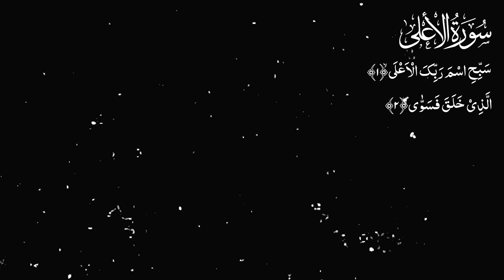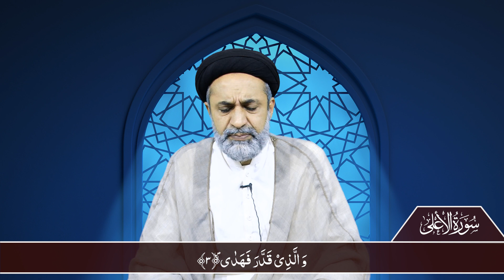Lecture 1 || 3rd Quran Quiz || Hafiz Syed Muhammad Haider Naqvi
رجسٹریشن جاری ہے
آنلائن قرآنی کوئز پروگرام

پہلی 5 پوزیشنز کو کیش پرائز کے ساتھ با ترجمہ قرآن مجید کا ہدیہ بھی دیا جائے گا
اگلی 10 پوزیشنز کو با ترجمہ قرآن مجید کا ہدیہ دیا

لیکچر 1 || تیسرا قرآن کوئز  || حافظ سید محمد حیدر نقوی  || بعثت میڈیا
Lecture 1 || 3rd Quran Quiz || Bithat Media
Hafiz Syed Muhammad Haider Naqvi